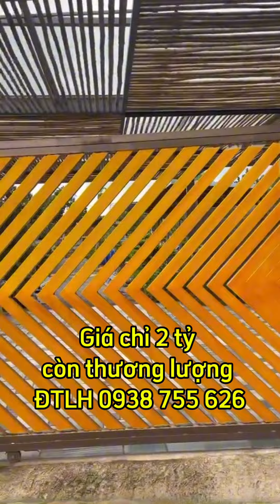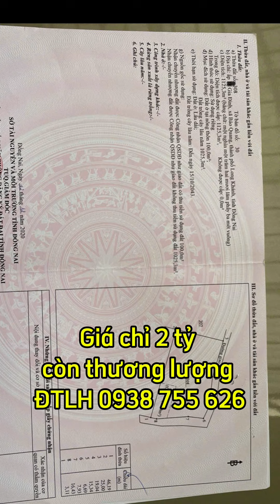Bán nhà vườn căn góc tuyệt đẹp với 1125m2 đất có 100m2 thổ cư giá 2tỷ cách Sài Gòn 30’.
Bán nhà vườn căn góc tuyệt đẹp với 1125m2 đất có 100m2 thổ cư giá 2tỷ cách Sài Gòn 30’. Ngôi nhà của bạn.